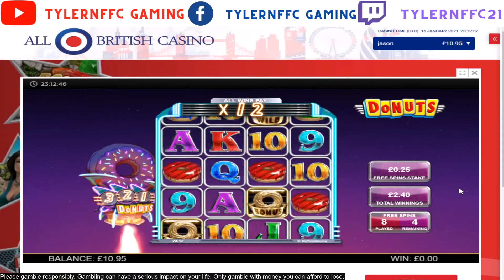DONUTS **BONUS WIN** SMALL STAKES GOING FOR BIG WINS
Few bonus game wins on Donuts (btg) - small stakes trying to hit big wins

⭐️⭐️⭐️HIT THAT SUB & LIKE BUTTON PLEASE⭐️⭐️⭐️

18+. Gamble Responsibly. T&C’s apply. If gambling has become an issue, please visit GAMSTOP